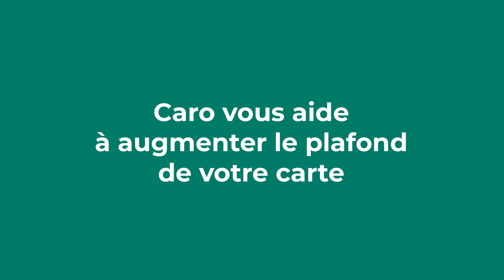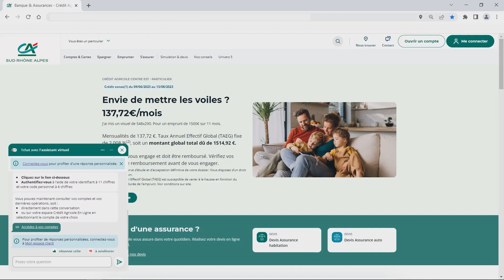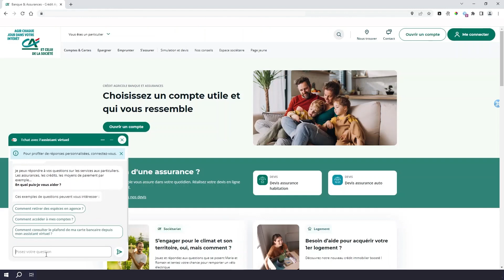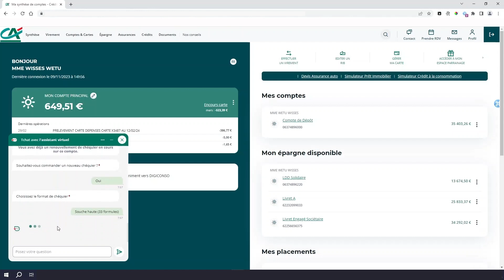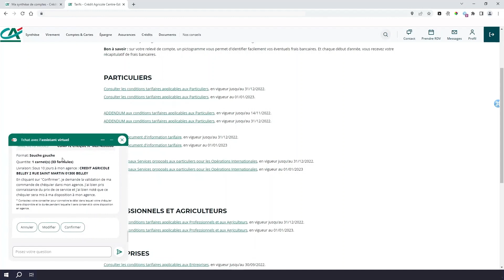Notre chatbot Caro vous accompagne dans vos démarches